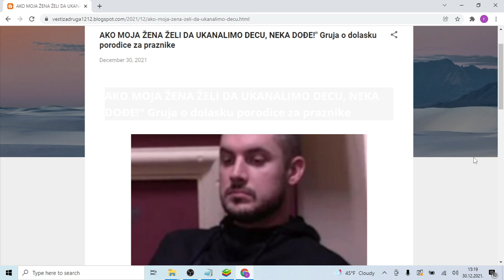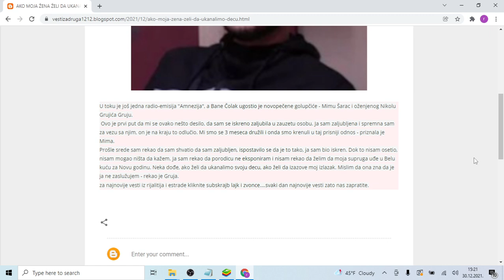AKO MOJA ŽENA ŽELI DA UKANALIMO DECU, NEKA DOĐE! Gruja o dolasku porodice za praznike